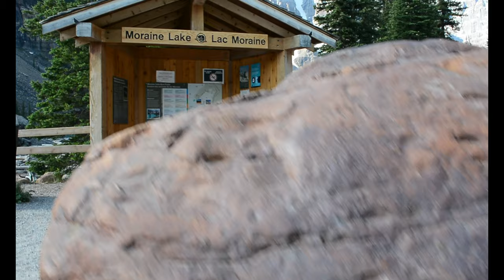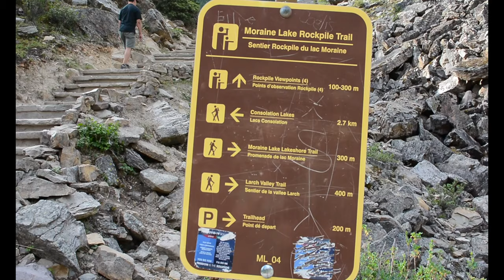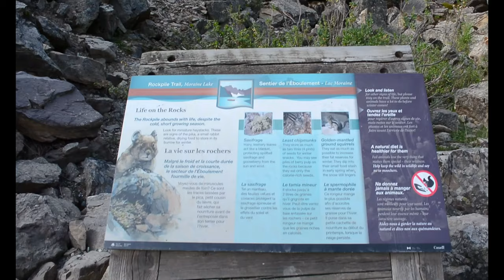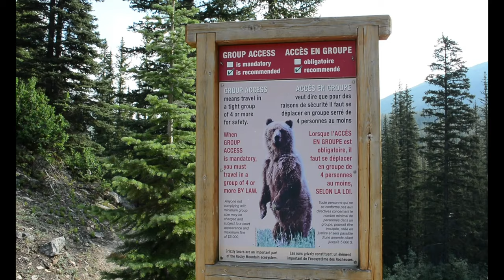Moraine Lake | 4K resolution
Moraine Lake is a glacially-fed lake in Banff National Park, The most photograph lake and rocky mountain.God's wonderful creation,